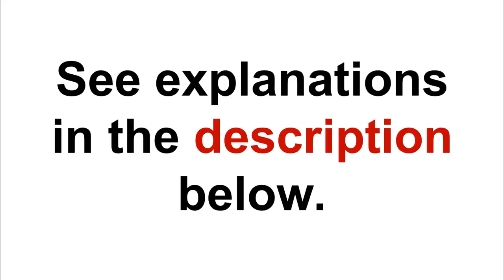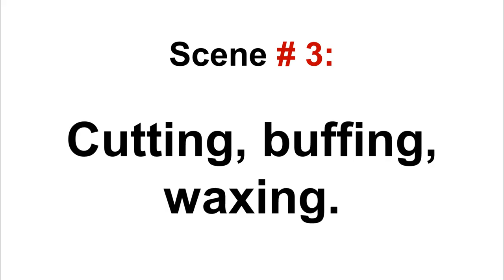Rebuilding a 1997 Suzuki TL1000S. Part 6: Painting.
In this video, I’m going on with my motorcycle restoration project, and I’m (finally) painting the fairings and gas tank.
But first, I had to sand the primer with 400-grit sand paper. Some painters prefer to go up to 600-grit after that but I’ve found out in my previous projects that 400 grit is absolutely sufficient in this kind of projects. I use rather cheap (but quality) paint and clear coat, and it lays great on 400-grit-sanded surface. But if you’re doing a museum-quality project and/or using an expensive paint – just follow the instructions of the manufacturer of the paint, they know what is the best in their case.
When you sand at this stage, it is important to NOT apply a pressure on the sand paper. Just light, smooth movements in the crisscrossed pattern do the job. The best way to understand that the surface is ready is just to touch it with your fingers. If it feels really smooth – you are ready to go further.
But be extremely careful with angles and edges – it is very easy to sand through the primer at these areas. And if it happens, you have to paint this area with the primer again. You want the part to have equal and even color, particularly if you paint with a spray can. Be sure that any difference in the color of the primer WILL be visible under the paint and clear coat. And you will need to repeat all the job to fix it.
By the way, there is some kind of holy war among painters on should you dry-sand or wet-sand at this stage. I tried both and this is the only difference that I’ve found: if you dry-sand, you’re going to be very dirty; but if you wet-send, you’re going to be very wet and very dirty :) . I personally prefer dry-sanding at this stage.

Now, we come to the painting itself. Actually, it is the easiest part of the process. Just take your time, do not hurry. It’s better to make more thin layers than have paint droplets running-off on the surface. So, never try to paint everything in one layer. Particularly with a spray can. I usually lay 4-6 very thin layers of paint and then, 3-4 layers of lacquer.
By the way, if you do have a run-off, it’s not the end of the world. You can fix it by sanding it with 1000-grit sandpaper (wait until the paint is dry!) and paint over it.

The last part is cutting and buffing. If you paint with a spray can, 9 of 10, you’ll have a little matte surface after the clear coat is dry. It’s okay, it’s just particles of the last layer of the clear coat.
Wait 7-12 days after painting – it is very important!!!
You need to wet-sand the surface (and here wet-sanding is the only option) with 1500-grit and then, with 2000-grit. After that, buff it with a polishing machine (orange buffing pad) or with your hands.
I used a sanding machine and Turtle Wax polishing compounds (one green for scratches, next black for finishing). It’s not 100% right but it's what I had, and it did a good job. The best way is to use a professional polishing machine and professional compound.

And here we go. The painting process is complete. I’m going to fix various mechanical and electrical things on my Suzuki TL1000S and then, assemble everything back. The whole painting process with all preparations took about a month (not every day, of course) – so, it’s not an easy job but I’m satisfied with the results. It may be not ideal but definitely much better than it was before.

The materials I’ve used (all bought with my own money and not sponsored):
- Various 3M sandpaper;
- Dupli-Color Perfect Match black paint;
- Rustoleum Gloss Lacquer (clear and black);
- Turtle Wax polishing compounds and liquid wax;
- G-Clean All-Surface Organic Cleaner.

A standard YouTube license.

Sincerely,
Nikko